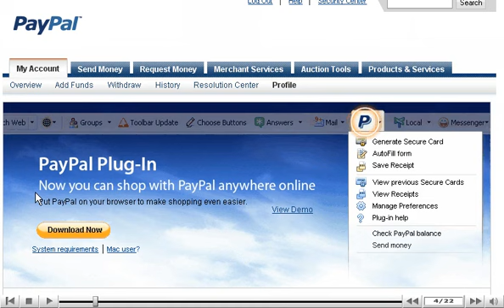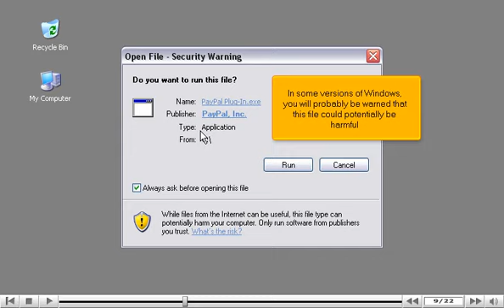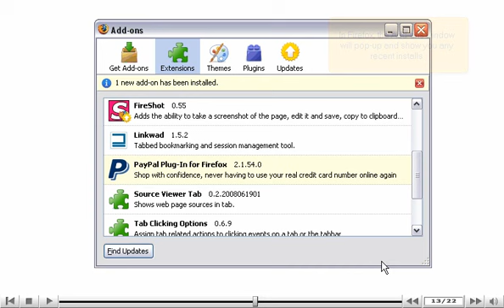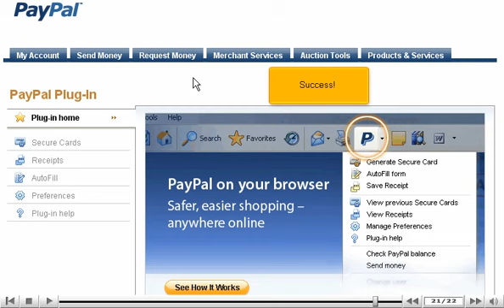Download and install the PayPal plugin by VodaHost web hosting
How to download and install the PayPal plugin by VodaHost web hosting. for the best hosting.